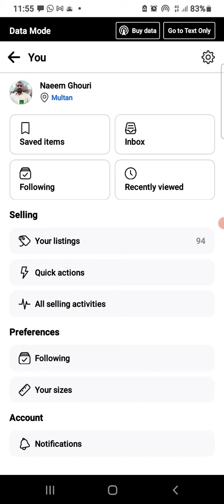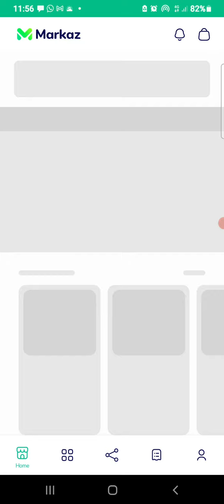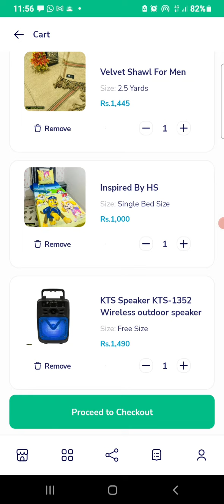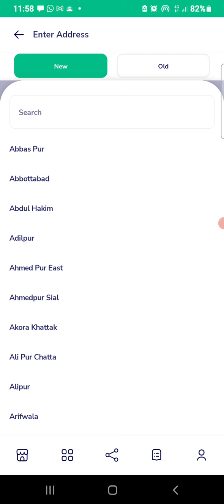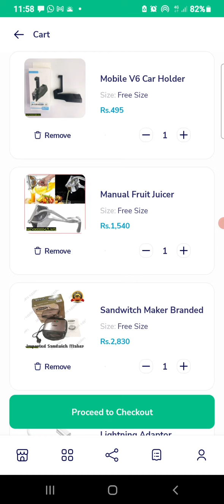Earn Money From Markaz App Part2-Earn From Home in 2023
Earn Money From Markaz App Part2-Earn From Home
In this video you can watch the method of earn money without any investment in pakistan even you sleep or in your own home.